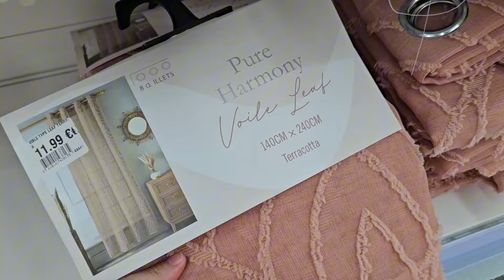Conseils pour changer rapidement la déco de sa chambre [INSPIRATION BOHÈME VOYAGES]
Améliorez ses espaces de vie est un gage de qualité de vie. S'entourez d'une belle ambiance déco permet chaque jour de se sentir motivé et de meilleure humeur.  Assurez-vous de consulter toutes les ressources que je mets à votre disposition juste en dessous. Je les propose pour VOUS ^_^

JE VOUS AIDE à AMÉLIORER CHEZ-VOUS grâce à mes programmes UNIQUES =D
Quelle est votre problématique déco du moment?

⏰ Retrouvez ma formation "Décor EXPRESS" Relooker rapidement une pièce juste

🎨 Et retrouvez également mon programme "Couleurs DÉCO" Savoir choisir & Harmoniser les couleurs en intérieur juste en cliquant

✨ Et aussi, trouvez le programme "DÉCO Détox" Pour désencombrer sa maison juste

🏠 Besoin de Conseils Déco personnalisés? Découvrez le Coaching Déco à distance

👢SE FORMER à la Déco Intérieure avec la Botte Secrète :
1/ Décor PRO : Toutes les fondations à savoir pour décorer comme une pro de la déco (pas disponible pour le moment)
2/ Coach DÉCO : Passionné et doué pour la déco? Accompagnez les autres grâce à vos connaissances en lançant votre Coaching Déco ^_^ (plus disponible pour le moment)
3/ DÉCO Holistique : Se former à la décoration Holistique et énergétique (pas disponible pour le moment)